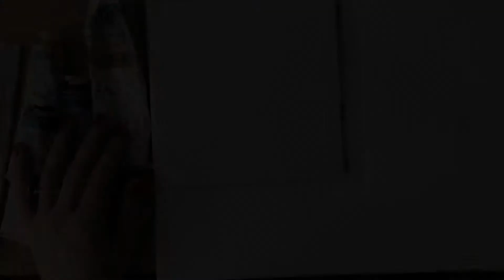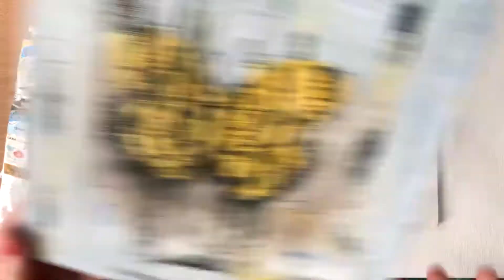Материалы. Мастер класс!Как начать рисовать маслом дома.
Если вам нравятся мои видео, вы можете поддержать мой канал монетой, а так же получить рекламу своего аккаунта в описании видео следующего за донатом, для этого при переводе присылайте ссылку на ваш ютюб аккаунт.

Мастер класс для начинающих художников, для тех кто хочет рисовать маслом и не знает с чего начать. Личный опыт художницы Helen She, поможет вам в выборе нужных инструментов и материалов для живописи. Желаю вам вдохновения !

Оптимизация: кантина маслом, цены за картину, пишем маслом, маслянная живопись, helenshe, шестаковская галлерея, oil, paint, piter, cost, sale, video work, pictury, gallery, карандаш, рисуем картины, my work, картины на заказ, художник, цена на картину, какая цена@за картину, за сколько продавать картины, продажи картин, пишем, масом, маслянная, живопись, картины, маслом, уроки, рисования, хобби, для, новичов, art, work, акрил, масло, автор картин, пишем маслом с нуля, личный опыт, хорошая картина, личный блог, современное искусство, первый раз, первый опыт, пишем с нуля, уроки рисования, рисуем дома, мастер класс по живописи, художник helenshe, elena shestakova художник, личная жизнь, современные художники, абстрактные картины, абстракция, как, научиться, рисовать, с, нуля, картина, онлайн, обучение, рисование, холст, сахаров, живописи, интуитивная, правополушарное, миклашевич, южаков, мастихин, кисти, мольберт, старые, городские, улочки, натюрморты, цветы, маки, пионы, лилии, тюльпаны, ирисы, розы, полевые, копии, моне, ван, гог, лошади, животные, морские, пейзажи, горные, леса, поля, зимние, мотивы, заросшие, прудны, лунные, обнаженые, натуры, темы, ночного, города